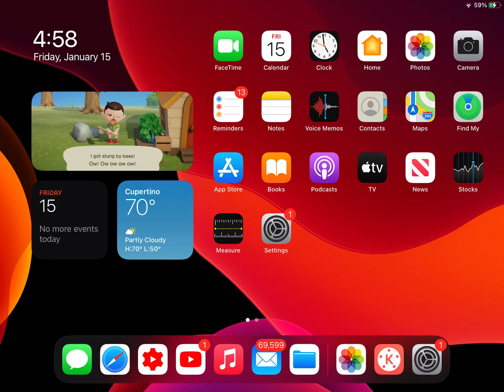January 15, 2021